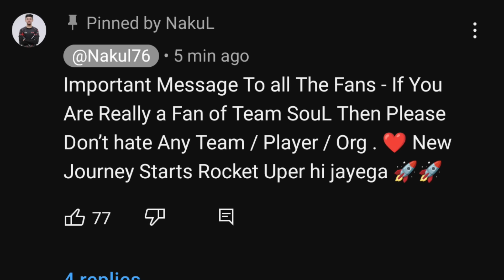SouL Nakul Important Message - S8UL Reaction after Announcement🚀🔥